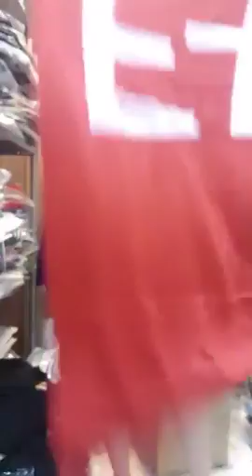Mua thanh lý máy in , Máy photocopy , Laptop , Máy tinh Cũ hỏng , Mua thanh lý tivi ,